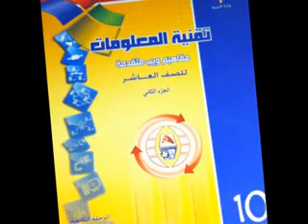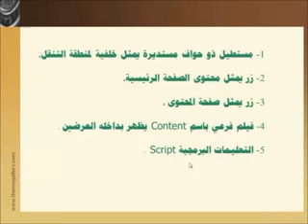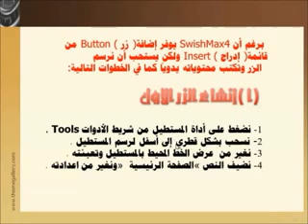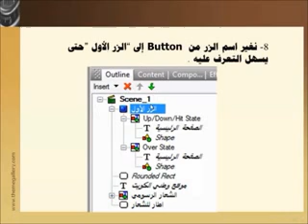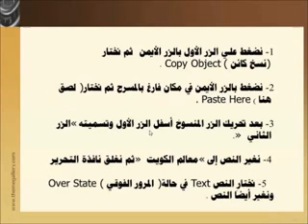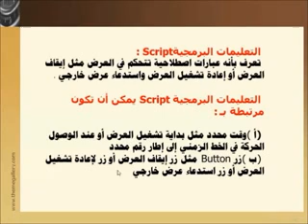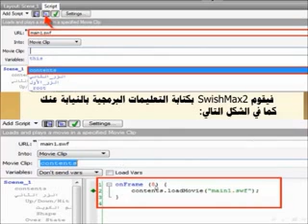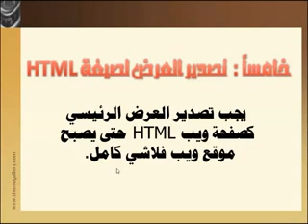grade10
الصف العاشر ,الفصل الدراسي الثاني,برنامج swishmax,الدرس11,اإعداد منطقة التنقل لموقع الويب الفلاشي